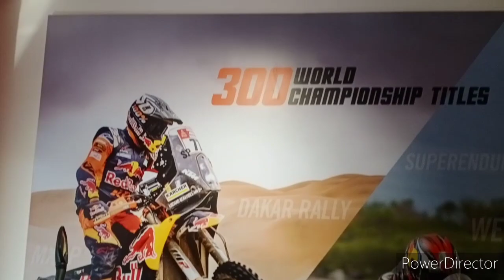New KTM showroom and !! walkaround // Jamshedpur Jharkhand !! KTM#